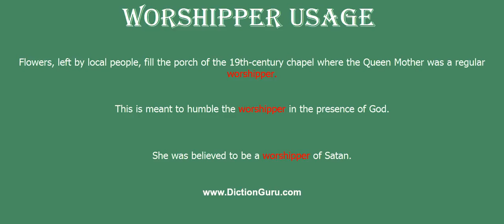worshipper: How to pronounce worshipper with Phonetic and Examples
This video shows how to pronounce worshipper, worshipper meaning, worshipper definition, worshipper phonetic, worshipper synonym and worshipper example

worshipper Definition : a person who has religious faith
worshipper Phonetic : 'wə:ʃipə
worshipper Examples :
Flowers, left by local people, fill the porch of the 19th-century chapel where the Queen Mother was a regular worshipper.
This is meant to humble the worshipper in the presence of God.
She was believed to be a worshipper of Satan.